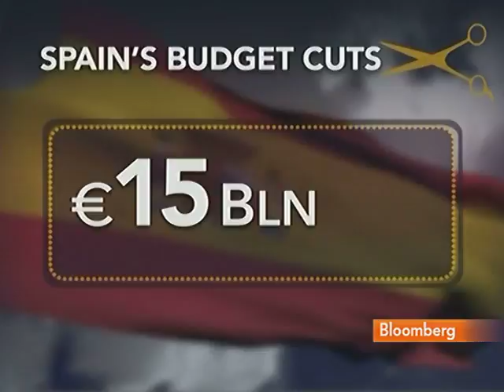Zapatero Squares Off With Spanish Workers Over Wage Cuts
June 8 (Bloomberg) -- Bloomberg's Jason Harris reports on Spanish Prime Minister Jose Luis Rodriguez's fight with unions over budget cuts and labor rules.
     Government officials, union leaders and employers are due to hold what may be the last round of talks on changing labor laws before a June 16 deadline for the administration to impose a new system. The government is backing employers' calls to loosen firing rules by making it easier for companies to claim economic hardship and pay less severance.